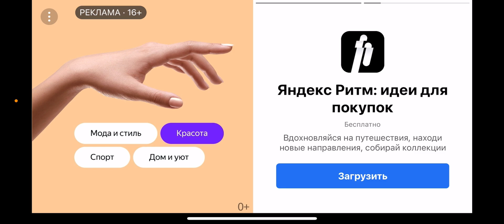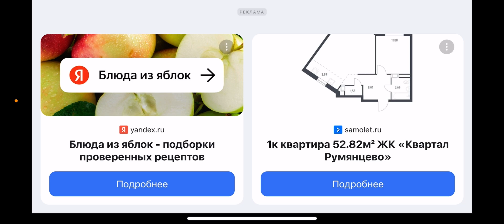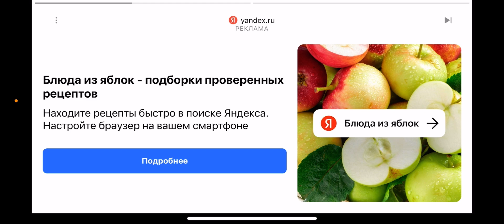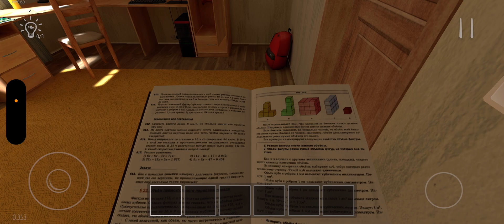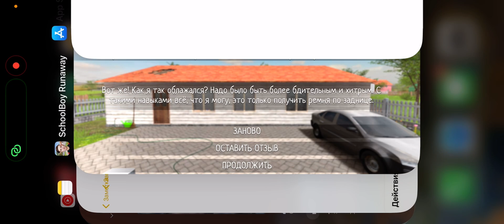Schoolboy Runaway , хотел пройти 5 концовку ,но вместо этого получилась 1 .